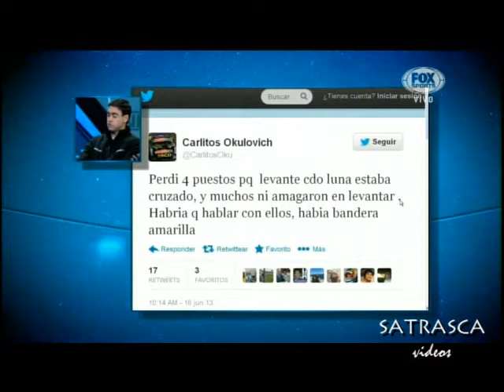Ultima Vuelta 17/Jun/2013 parte 2/4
Finales del Turismo Nacional Clase 2 y 3 - Imagenes de Foxsports